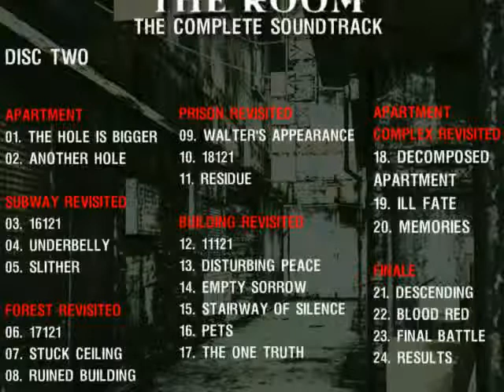SH4 TR Complete Soundtrack - Apartment Complex Revisited - Ill Fate.mp4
This music is composed  by Akira Yamaoka and is the property of Konami Computer.